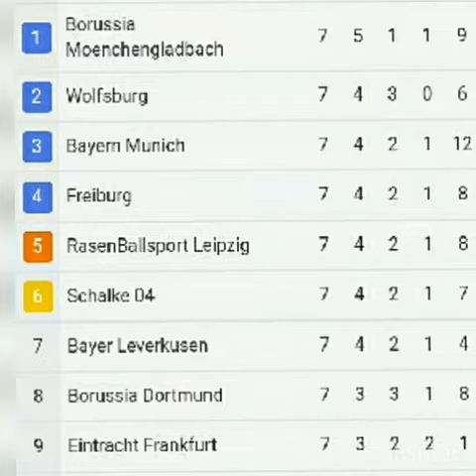GERMA VERDICT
borussia dortmund vs borussia mönchengladbach